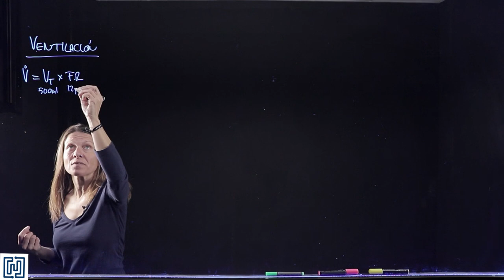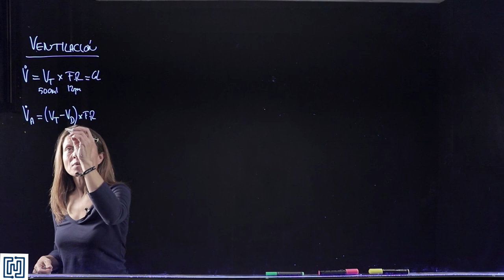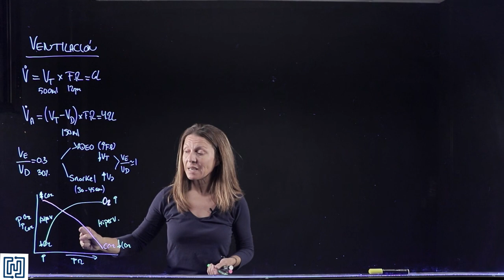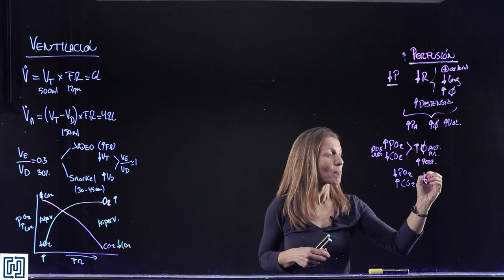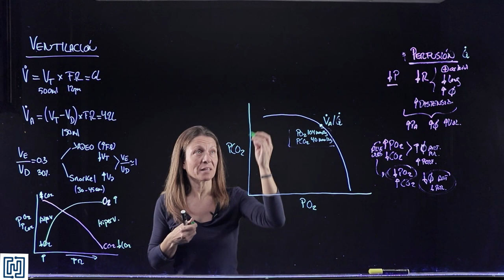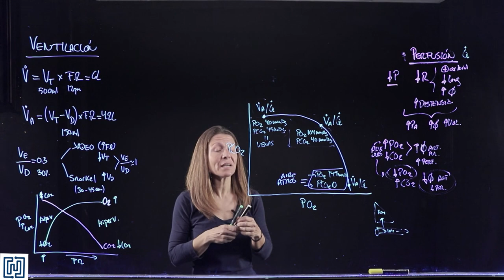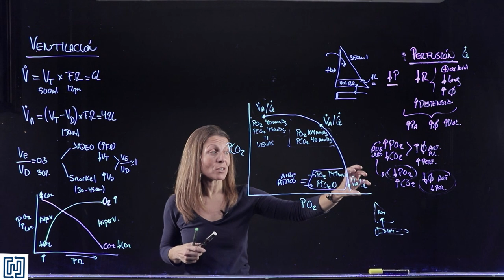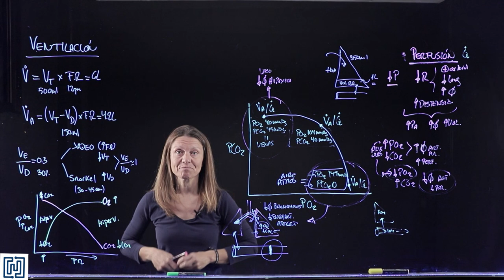Equilibrio ventilación-perfusión alveolar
Vídeo creado con fines docentes para la asignatura de Fisiología de los Grados en Biomedicina y Biotecnología de la Universidad Francisco de Vitoria.